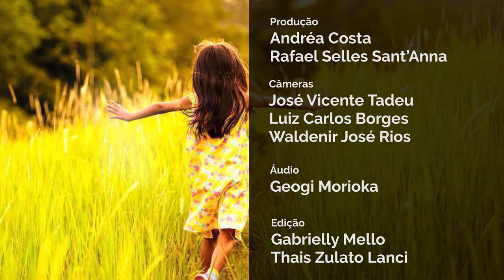MQ52. Parar de fumar engorda?